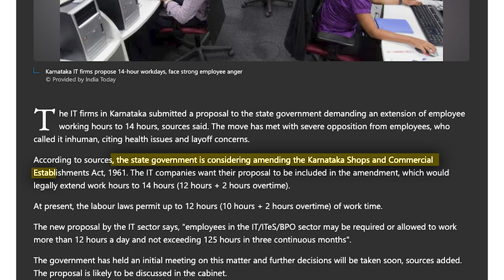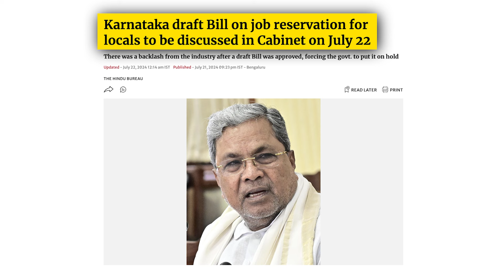IT Sector Updates from Karnataka, India | What should you focus on? | Anand Vaishampayan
IT Sector Updates from Karnataka, India | Anand Vaishampayan - 14 hours work in Karnataka